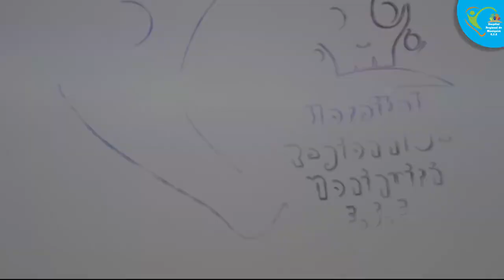Recomendamos ...preste atención en cambios de comportamientos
HRMoniquirá Recomendamos ...preste atención en cambios de comportamientos